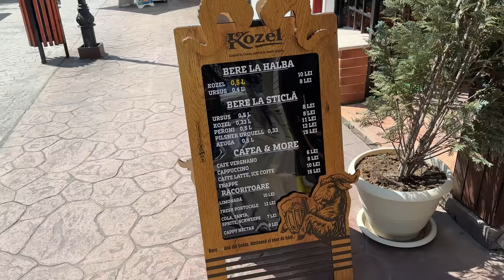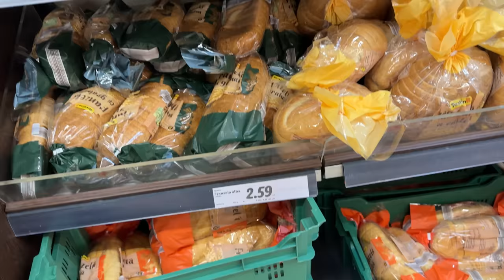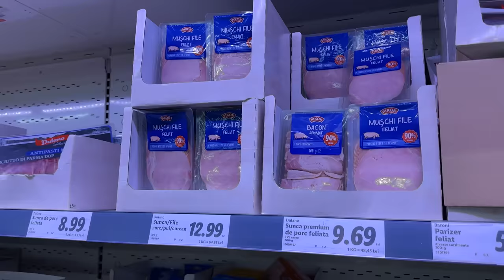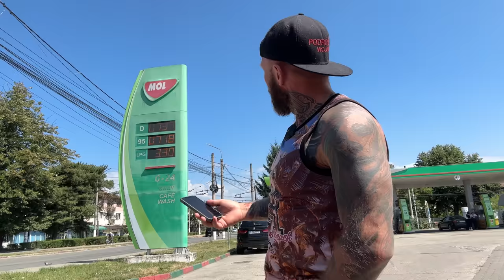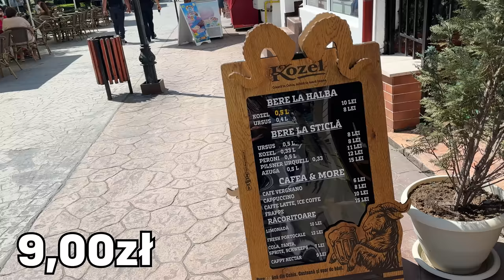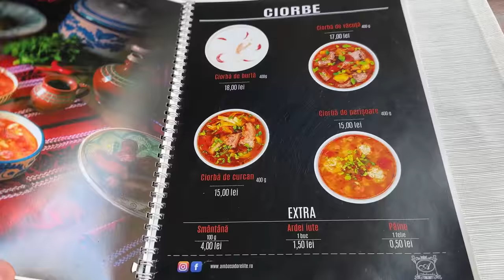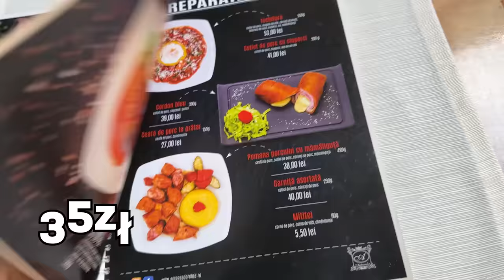RUMUNIA SAMOCHODEM - Ceny Winiet i Paliwa, Ceny w Sklepach i Restauracjach!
montaż: GRZEGORZ CE
Jeśli podoba Ci się ten film możesz postawić mi kawkę

RUMUNIA samochodem 2023r. Ceny winiet i paliwa, ceny w sklepach i restauracjach!